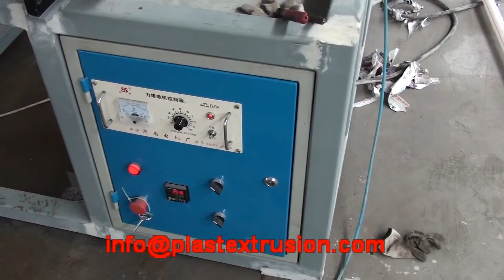HDPE pipe extrusion line 16mm - 63mm pipe diameter with winding unit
PE pipe machine,
HDPE pipe machine,
PE pipe extrusion line,